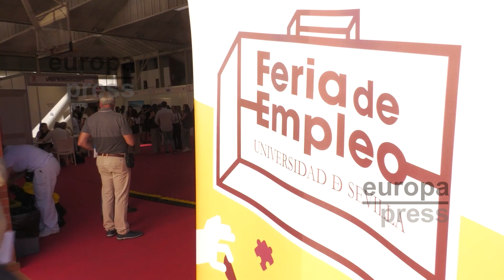El SAE participa en la X Edición de la Feria de Empleo de la Universidad de Sevilla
La Universidad de Sevilla organiza su X Edición de la Feria de Empleo, un evento que reúne a administraciones y empresas que están en procesos de selección de personal de cara a realizar ofertas de puestos de trabajo a los estudiantes. Ente otras entidades, se encuentra el Servicio Andaluz de Empleo.
Rocío Blanco ha alabado esta iniciativa que "suma voluntades y esfuerzos" y que logra convertirse en una "lanzadera de empleo". Cabe destacar que el desempleo juvenil continúa con tasas de paro muy elevadas, cerca del 40%. Sin embargo, en los últimos cinco ejercicios, el paro en menores de 25 años se ha reducido un 6,2%.
La consejera ha resaltado que la formación de calidad es uno de los principales factores que permiten disminuir el desempleo en el colectivo juvenil. La tasa de paro de quienes tienen estudios superiores es tres veces menor que los que solo cuentan con formación primaria. Otro dato: el 63% de los universitarios encuentra trabajo a los dos años de finalizar sus estudios.